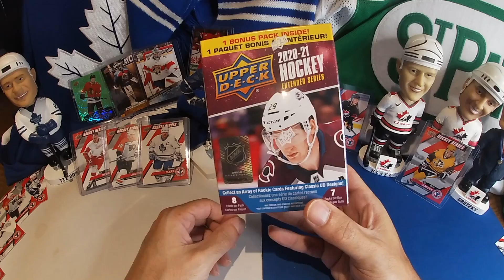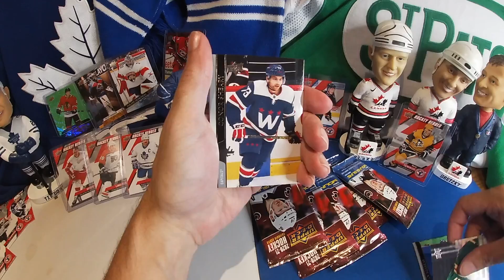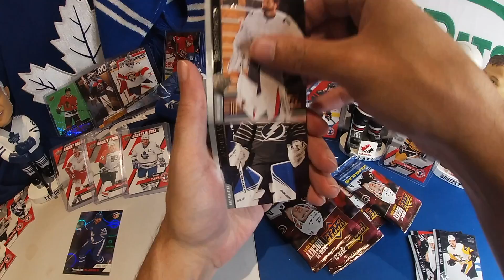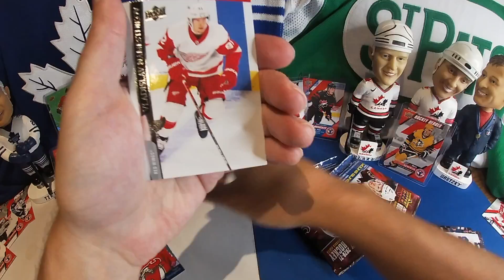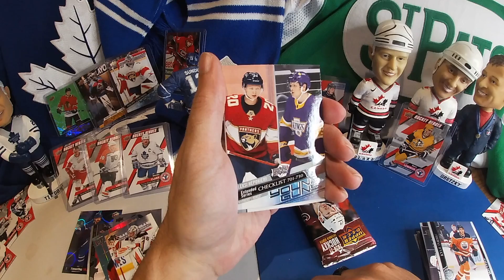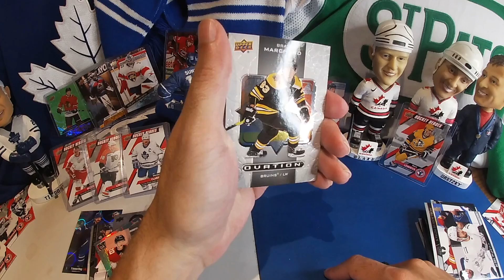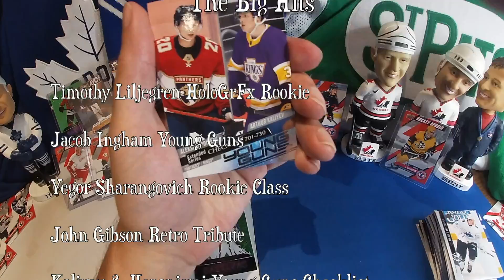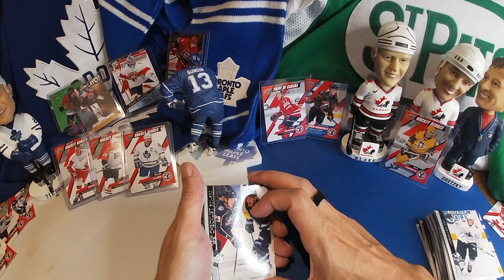Upper Deck: 2020-2021 NHL Extended Series!!!! THIS BOX!!!!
Wow. what a box!!! Lettme know what you think!!!